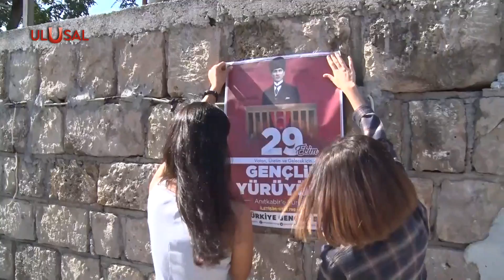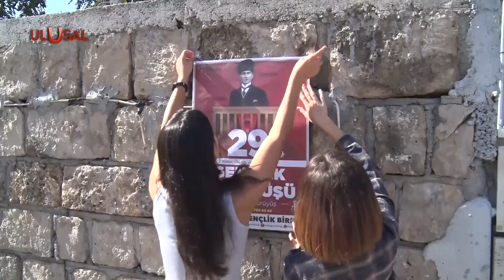Türk Gençliği 29 Ekim'de Anıtkabir'e: Antalya'da gençler yürüyüşe hazır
Türk Gençliği, 29 Ekim’de Anıtkabir’de olacak. Türkiye Gençlik Birliği, Birinci Meclis önünden Anıtkabir’e, Vatan, Üretim ve Gelecek için yürüyecek. Antalya’da Akdeniz Üniversitesi Öğrenci Toplulukları ile birlikte TGB, son hazırlıklarını yapıyor. 400’den fazla gencin katıldığı toplantılar yapan gençler büyük buluşmaya hazır.